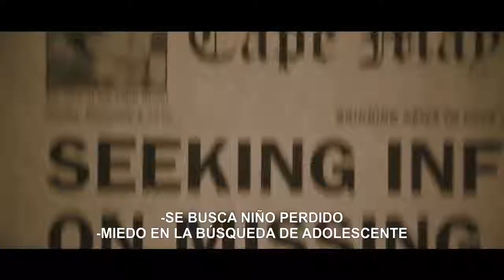Verano del 84 Summer of 84 Trailer oficial Doblado al Español